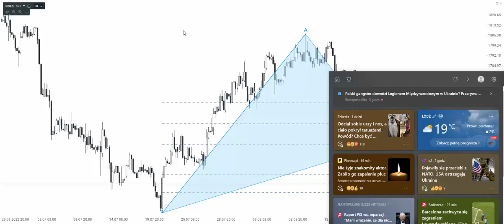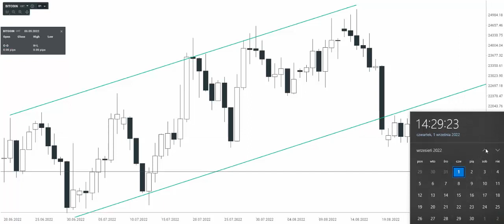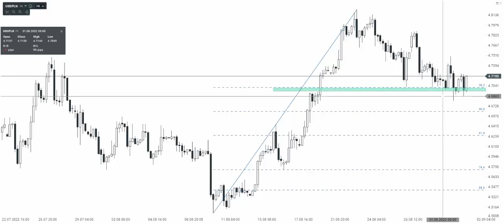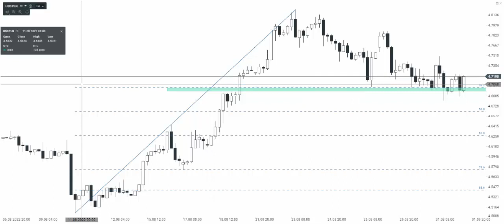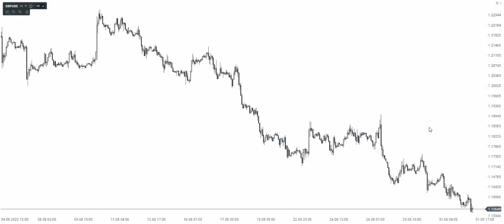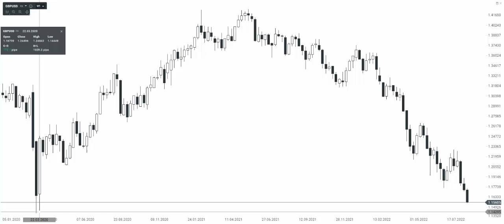Ostatnia linia obrony na S&P 500